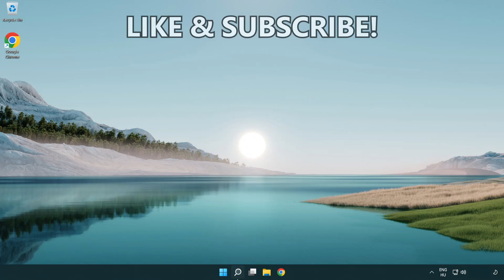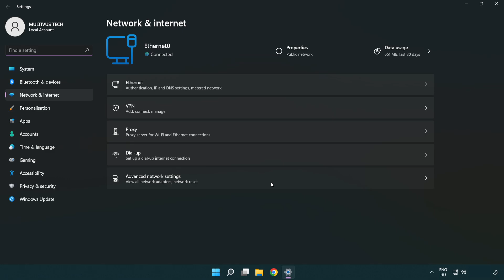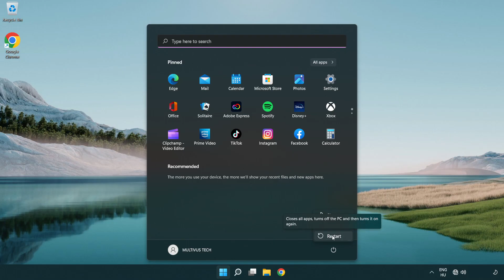How to FIX Left 4 Dead 2 Connection / Server Error!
I'm going to show How to FIX Left 4 Dead 2 Connection / Server Error!